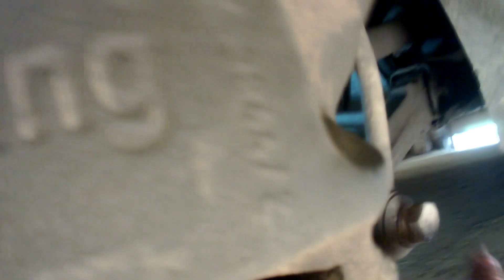Cambio buje de barra estabilizadora Peugeot 405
Realizo el cambio de los bujes de la barra estabilizadora de un peugeot 405

Facebook Andres Rodriguez
Instagram Andresrodriguezvillar